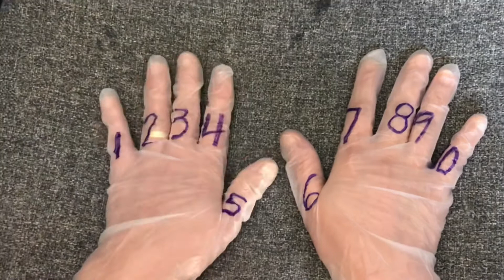Easy Multiplication Finger tricks table 9